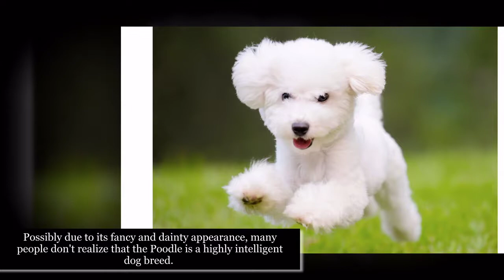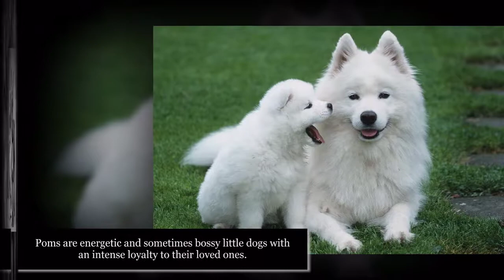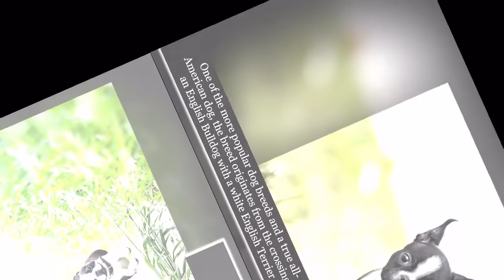TOP 10 POPULAR SMALL DOG BREEDS (Animal Planet TV)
TOP 10 POPULAR SMALL DOG BREEDS
The Best of the World's Smallest Dogs
Small breed dogs are extremely popular for several reasons. First, they are considered "portable," meaning they can fit in little carriers and go with you many places. In general, they require little space and many do well in cramped homes and apartments. Most of all, these little ones are absolutely adorable! What other reason do you need?

No type of dog comes without some challenge. A little dog can be as much of a handful as any other dog. Small dogs make up for their size with huge personalities, which means they will benefit from a special approach to training. Also, don't let the small size fool you: little dogs still need plenty of exercise and activities.

On the plus side, smaller dogs can save money on dog costs. Little dogs need less food. It usually costs less money to board a small dog. Many dog supplies, like leashes and collars, will cost less when they are tiny. Veterinary services are usually the same cost for all sizes, but medications and preventive products are often significantly less expensive for small dogs than for large dogs.

If you think a small breed dog is right for you, check out this list of the most popular small dog breeds. You don't have to go to a breeder for a small dog, though. If you desire a specific breed, you can contact local breed-specific rescue groups. Otherwise, your local animal shelters and pet rescues have plenty of small mixed breed dogs

Comment on the video by commenting below
⭐ Source: Collectibles (sưu tầm)
📢 Please REGISTER to watch many cool and new videos!